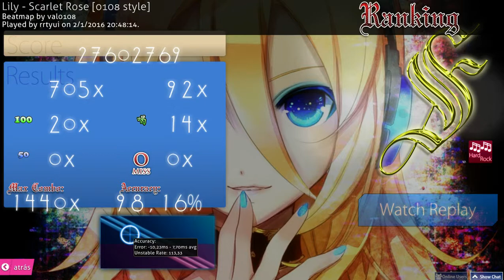【osu! Old Files】rrtyui playing Lily - Scarlet Rose [0108 style] Rank S +HR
EN: :(

ES/LA: :(

Player:【rrtyui】"He"
Recorder:【ChronosRark1st】"Me"

**Technical Data:**